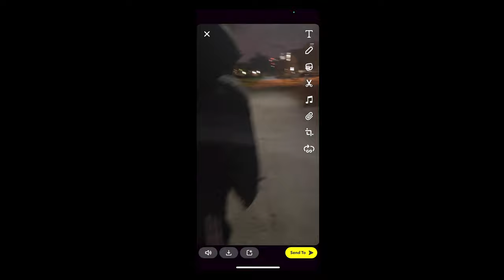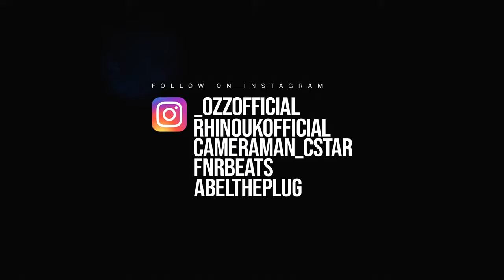Ozz - Erin Budina (Music Video)